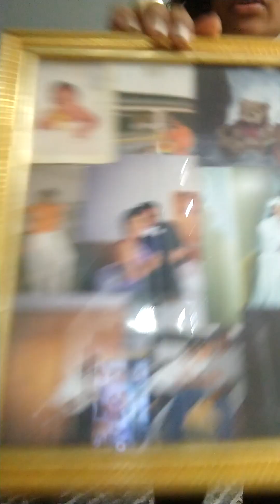Be YOU: Confidence for Your Wellness (Part 2 of 2)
YOU ARE BEAUTIFUL INSIDE AND OUT 🖤 For those followers and people whose lives have been inspired and motivated by contact with me and my books, here's a little sit-down with me. Relaxed conversation time for a little evening encouragement and inspiration, while getting to know me a little better. ONE LOVE 🙏💙🌎💙🙏

New Book: Miracle Manifestation: Manifesting Your Dream Life Now (2022)

Breakthrough: Finding Resiliency in the Worst of Times and Coming Back Stronger & Better Than Ever (2022)

 L1M1TLE$$: Beating the Odds and Winning in Life (2020).

Learning Body Systems & Diseases: Just for Kids and Teens (2021)

HIIT YOUR WAY TO FIT (2020)

Instagram and TikTok: @drjeanco
Other YouTube: @dr.lakeishacole2089

DR. D1VA®

The Jump Rope Jogger®

All True Wellness Consulting, LLC materials, recordings, quotes, etc. are copyrighted by Dr. LaKeisha J. Cole and may not be shared or rebroadcast without permission. Thank you!

~Dr. LaKeisha J. Cole